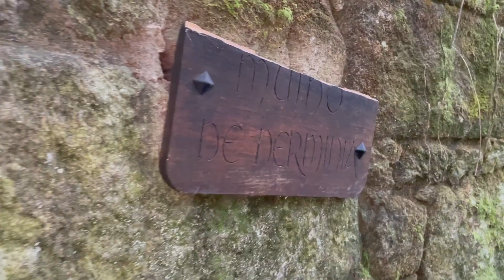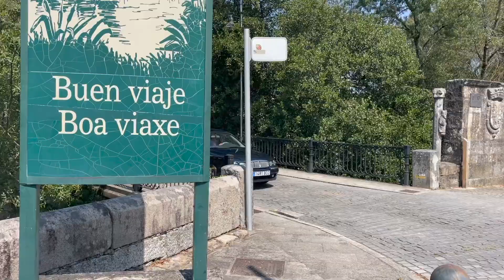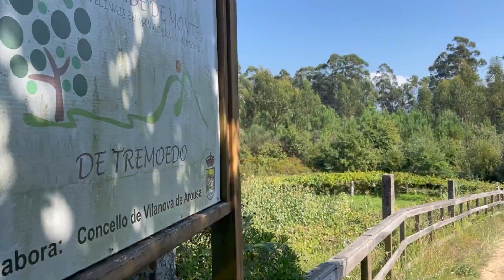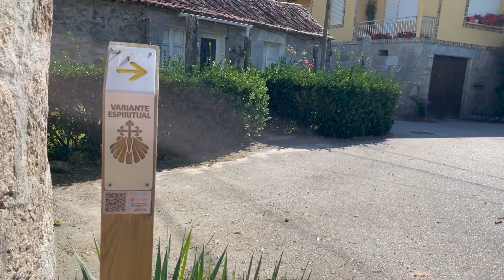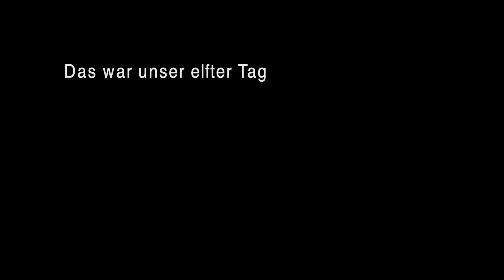Caminho Portugues - Tag 11 - Armenteira nach Vilanova de Arousa - Vlog 11 - Variante Espiritual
Das Zählen haben wir in unserem Video nicht mehr hinbekommen - daher hier und jetzt: Es ist Tag 11 und die zehnte Etappe auf dem fantastischen portugiesischen Jakobsweg und einer noch wundervolleren Tour der Variante Espiritual.

Wir starteten in Armenteira und besichtigten zuerst das romantische Kloster. Danach führte uns die Variante Espiritual die Ruta da Pedra e da Auga (Weg der Steine und des Wassers) viele Kilometer den Río Armenteira entlang. Durch einen märchenhaften Wald ging es für viele Stunden, bis wir den Río Umia hinaus mit seinen vielen Weinfelder bewanderten. Nach knapp 17 Kilometern stärkten wir uns mit einem grandiosen Burger und erreichten spät abends, aber noch rechtzeitig vor Sonnenuntergang, Vilanova de Arousa - aber schaut selbst hinein!

Buen Camino - oder wie in Portugal gesagt wird: Bom Caminho.

0:00 Einleitung
0:23 Armenteira Casa Carballo de Prado 1900
0:55 Armenteira Nomasterio de Armenteira
9:20 Variante Espiritual Ruta da Pedra e da Auga
14:13 Ribadumia
18:13 Ponte Arnelas Cate Bar Arnelas
23:24 San Roque do Monte Igrexa de San Miguel de Deiro
26:07 San Roque do Monte 18:59 Uhr - Abenteuerspielplatz
27:49 Vilanova de Arousa 20:02 Uhr - Praia do Terrón